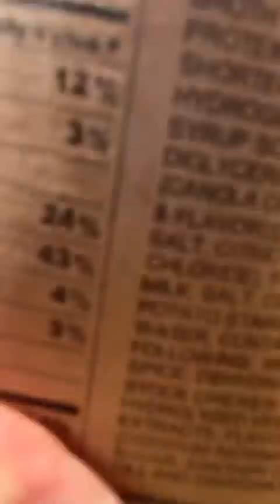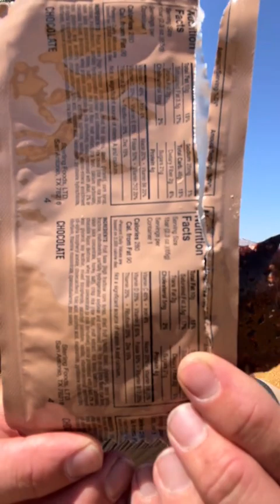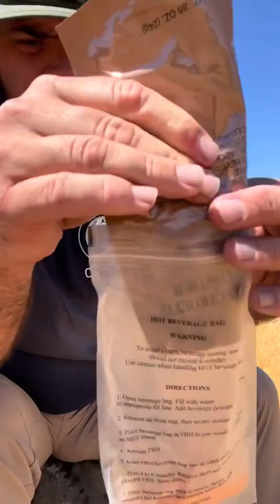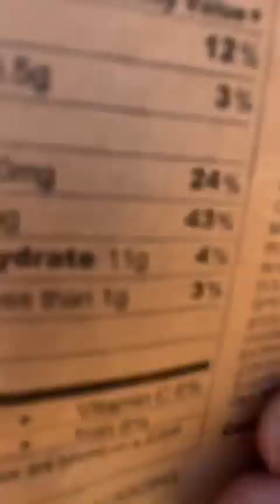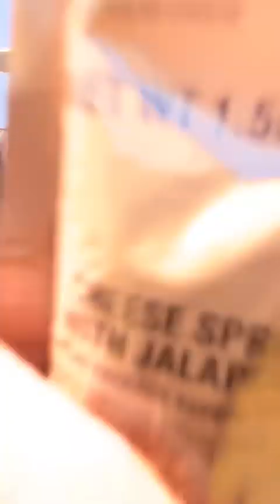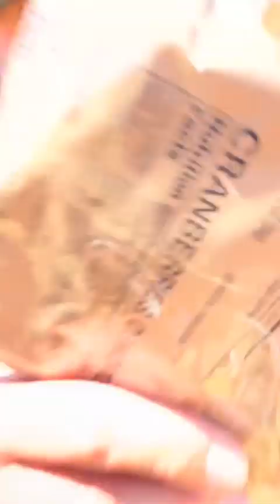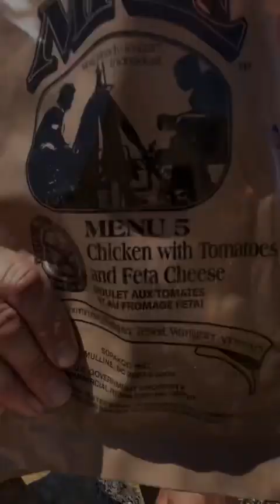MRE Menu 5 Chicken with Tomatoes and Feta Cheese